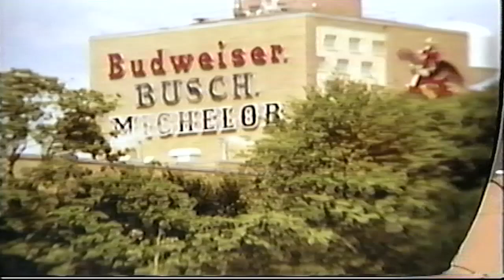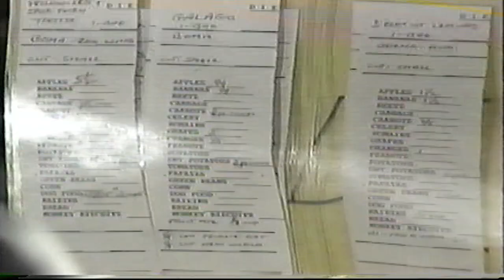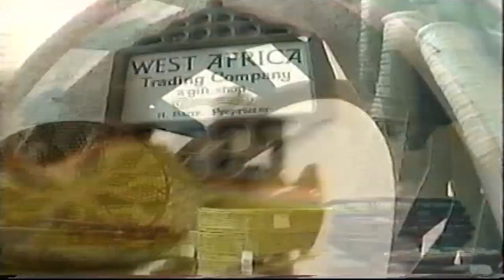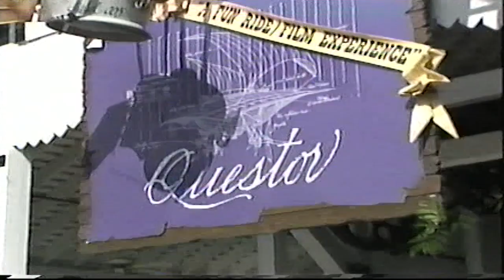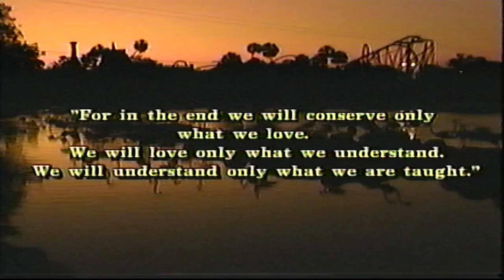(1993) Safari Adventure: The Official Video Of Busch Gardens Tampa Bay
Copyright Busch Entertainment Corporation

Uploaded for educational and archival purposes only. Content does not belong to me.